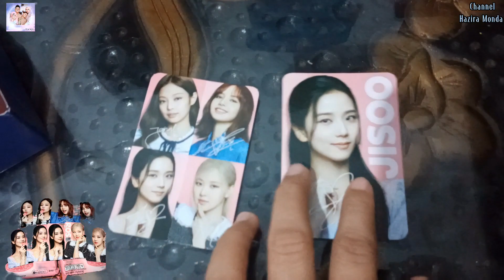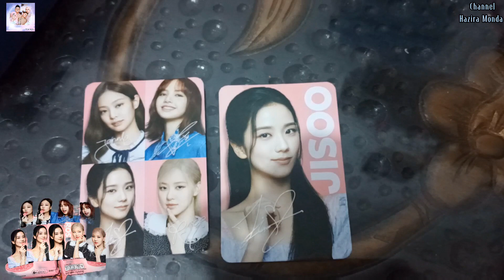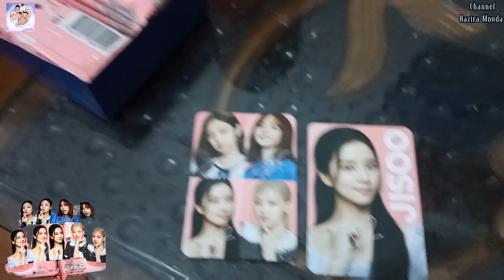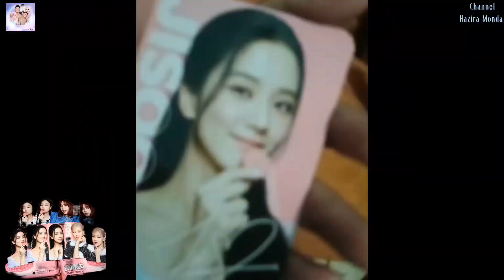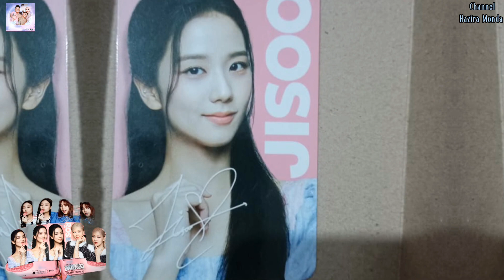UNBOXING OREO SPESIAL BLACKPINK EDITION !! DAPAT JISOO ROSE JENNIE DAN LISA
hai teman-teman video kali ini berisikan tentang UNBOXING OREO SPESIAL BLACKPINK EDITION !! DAPAT JISOO ROSE JENNIE DAN LISA
 Selalu ikuti video kami yah🥰